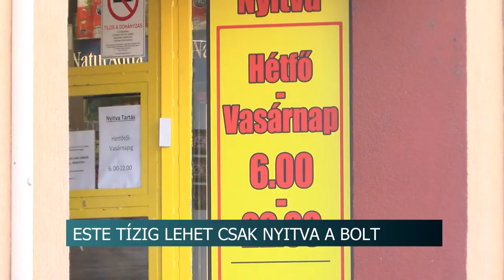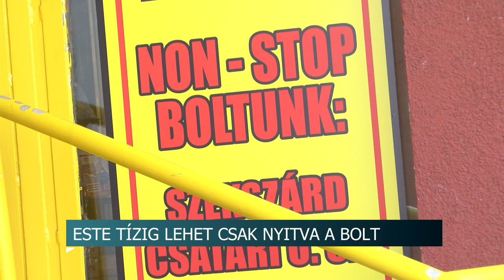Korlátozta a jegyző az éjjel-nappali nyitvatartását Szekszárdon, 20200122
Korlátozta a jegyző az éjjel-nappali nyitvatartását Szekszárdon, miután a környéken élők és a hatóság is jelezte, hogy rendszeresek a rendbontások éjszakánként a bolt előtt.  Az üzlet tulajdonosa fellebbezett a jegyzői határozat ellen a bíróságon és egy másik boltját tartja nyitva éjjel-nappal. A város gazdasági és városfejlesztési bizottsága is foglalkozott az üggyel legutóbbi ülésén.